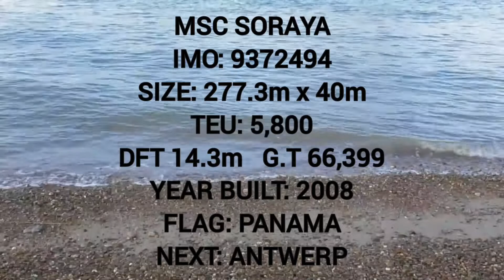Containership MSC SORAYA - Shipspotting Port of Felixstowe 22/12/21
Containership msc soraya departs trinity6 berth at the port of felixstowe and heads off for antwerp.